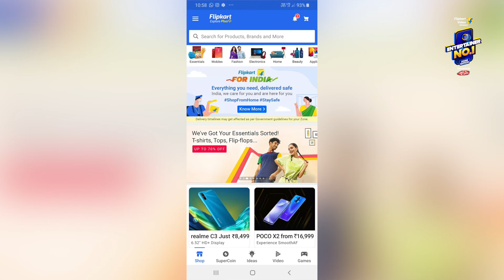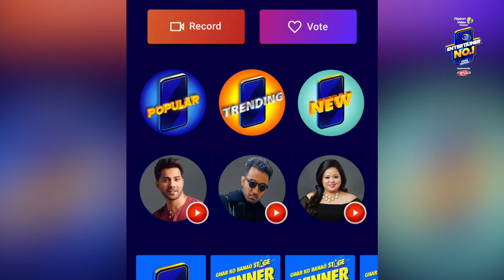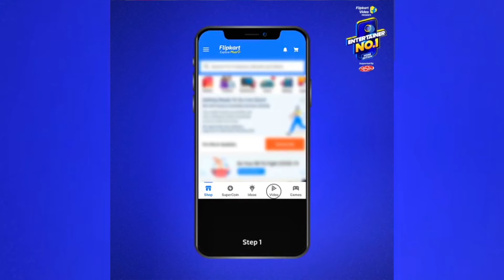Varun Dhawan enacts an entire family|Flipkart Video Entertainer No.1- Week 4 Challenge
Flipkart Video's stay at home reality show 'Entertainer No.1' is  receiving the love of creators and viewers across India!! Heartthrob Varun Dhawan is the brand ambassador and with comedian Bharti Singh & actor/host Raghav Juyal  as mentors, the participants are excited and motivated!

Flipkart Video Entertainer No. 1's  Week 4 Challenge is  Bhes Badalke .
Varun Dhawan aur India ke entertainers aa rahe hain “Bhes Badalke”. Watch all performances for free only on FlipkartVideo on the Flipkart App.

Watch this video for a dose of bharpur Entertainment by Varun, Bharti, Raghav and the participants!

Weekly Top 10 winners have taken home 1 lakh rupees each so far. Who will win the grand prize of 1 Crore at the end of the show?
Tune in to Flipkart Video Entertainer No. 1 only on on the Flipkart App by accessing the Video section from the bottom bar and if you get inspired, participate and win by following below instructions:

1. Open Flipkart App
2. Go to the Video Section
3. Select the show Entertainer No 1
4. Record your videos on your favorite songs and dialogues
5. Submit, then share with family and friends for maximum hearts (votes)

KYU NIKAL DIYA  "Surbhi Chandna in TOP 5 LIST of SEXIEST Asian Female | Tarak Mehta | Surbhi Chandna In TMKOC"